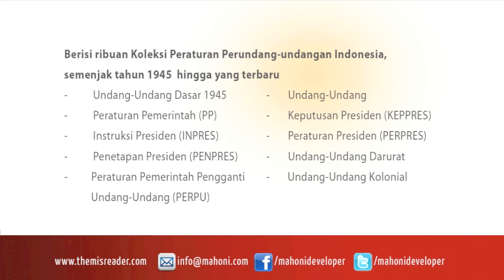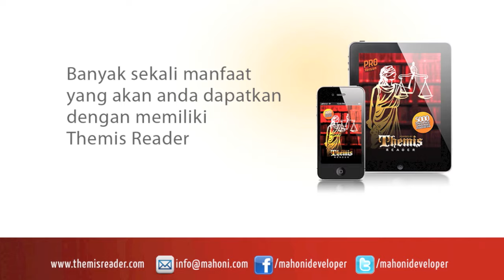Themis Reader Pro, Aplikasi Pembaca Undang-Undang Yang Paling Lengkap Dan Praktis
Themis Reader Pro, adalah aplikasi eksklusif berbayar pembaca ribuan data undang-undang, yang di buat untuk mempermudah siapapun yang ingin mencari atau mempelajari undang-undang Indonesia dengan cepat dan mudah.

Themis Reader adalah mesin pencari yang akan memudahkan dalam pencarian data undang-undang melalui mobile gadget seperti telepon genggam ataupun komputer tablet. Hanya dalam beberapa detik pencarian, data yang ingin diketahui bisa langsung didapat tanpa memakan banyak waktu dan semudah menjentikkan jari.

Dalam Themis Reader Pro ini, terdapat ribuan data undang-undang Indonesia, sejak dari tahun 1945 sampai yang paling terbaru, berikut peraturan perundang-undangan, keputusan presiden, instruksi presiden dll. Setiap data akan terus bertambah seiring berjalannya waktu atau mengikuti pembaharuan-pembaharuan yang ada.

Themis Reader Pro adalah aplikasi yang sangat praktis dan mudah di gunakan, dimanapun dan kapanpun kita ingin mencari data undang-undang. Tanpa adanya koneksi internet, kita bisa menggunakan aplikasi ini, dan semua data perundang-undangan bisa di temukan dalam hitungan detik.

Tak hanya itu, dengan memiliki Themis Reader Pro dalam tablet atau mobile phone anda, anda bisa menghemat biaya dibandingkan dengan harus membeli beberapa buku perundang-undangan yang sangat tebal dan mahal. Hal ini juga, bisa menghemat untuk kepentingan go green world, karena tak perlu kertas untuk edisi cetakan terbaru dari masing-masing buku perundang-undangan.

Themis Reader Pro sangat cocok di gunakan bagi mereka yang bergerak di bidang hukum seperti pengacara, dosen fakultas hukum, mahasiswa hukum, jaksa, hakim dan profesi terkait. Dan, bagi mereka yang ingin mengetahui dan memperlajari undang-undang Indonesia dengan lebih cermat bisa memanfaatkan aplikasi ini dengan tepat guna.